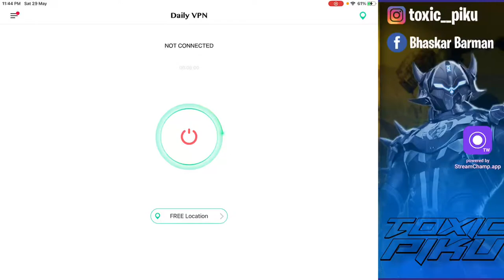PUBG MOBILE LIVE WITH @ShannGaming|TOXIC PIKU 18+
My Name-Bhaskar Barman. Pubg I’d- 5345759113
Device-Ipad8gn
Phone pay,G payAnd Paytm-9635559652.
PUBG MOBILE